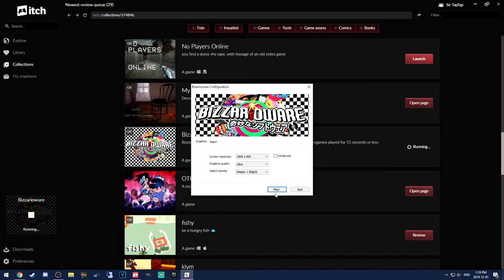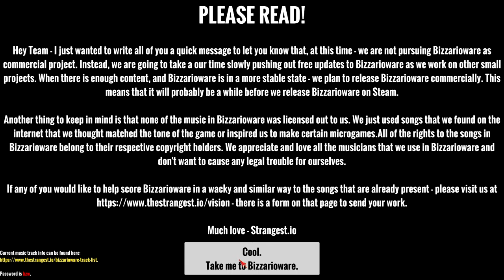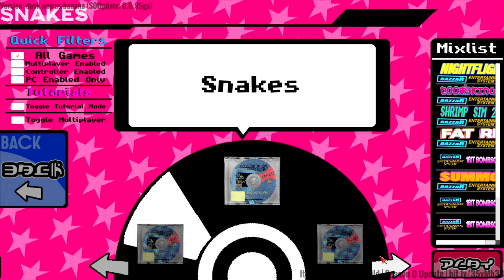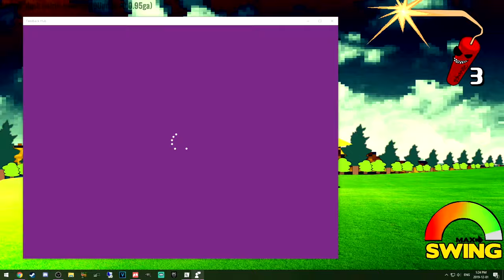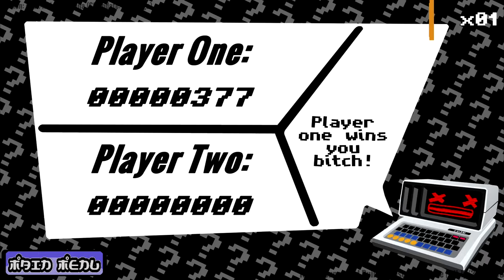Let's Play Bizzarioware | Surreal Warioware! Getting Weird With Microgames